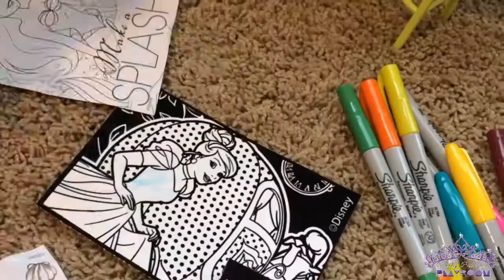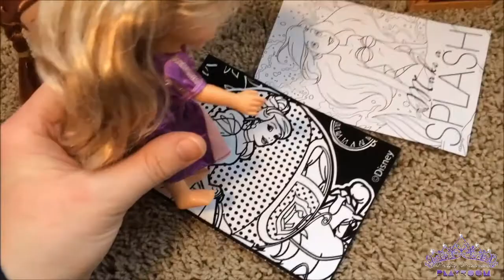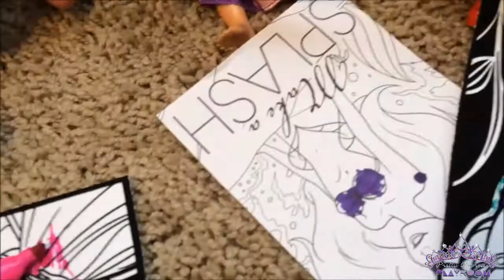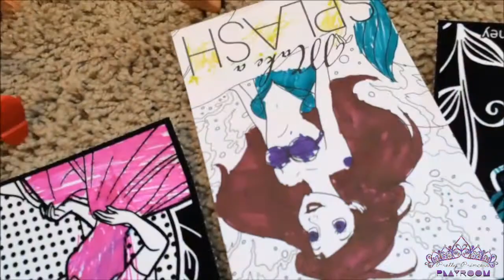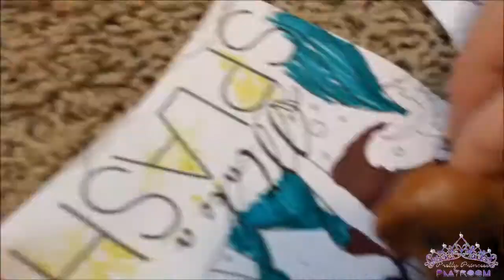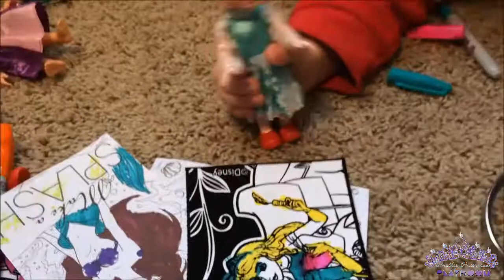Dinner with RAPUNZEL - Anna & Elsa toddlers coloring & having fun with Rapunzie - PLAYDATE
Rapunzel and Rapunzie go to Anna and Elsa's for dinner! The girls color and have fun while their mom's make dinner. Fun girl's night!